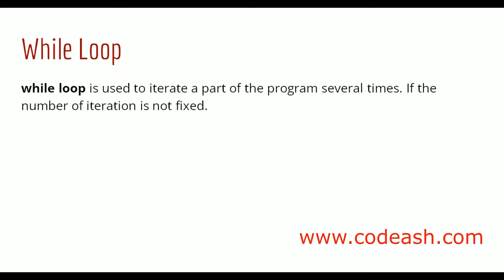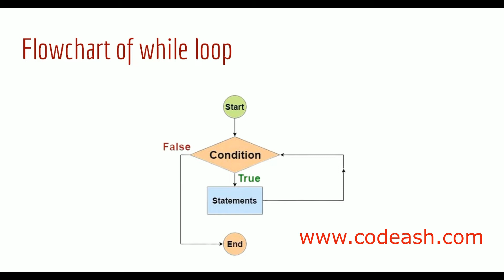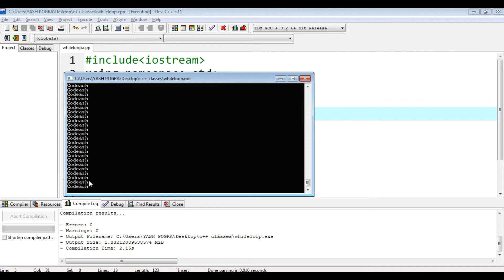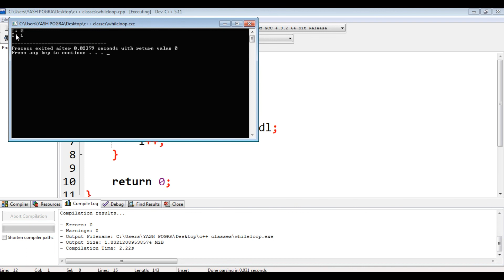C++ while Loop | while loop statement in c++ | Why use while loops C++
C++ while Loop :
while loop is used to iterate a part of the program several times. If the number of iteration is not fixed.